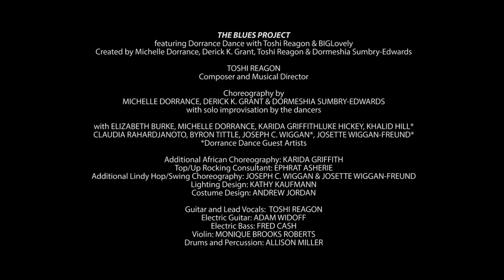The Blues Project - Excerpt: Josette Wiggan-Freund | 2018 Vail Dance Festival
8.10.18 - Excerpt of Josette Wiggan-Freund's solo from The Blues Project featuring Dorrance Dance with Toshi Reagon and BIGLovely.

The Vail Dance Festival is a project of the Vail Valley Foundation. For current festival information, visit: vaildance.org.